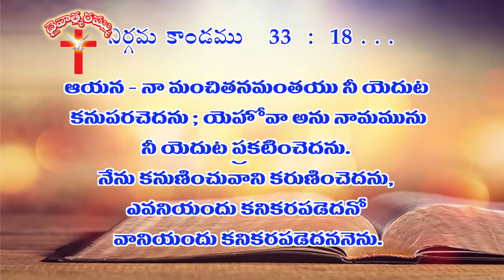బండ సందులలో దాచబడిన మోషే